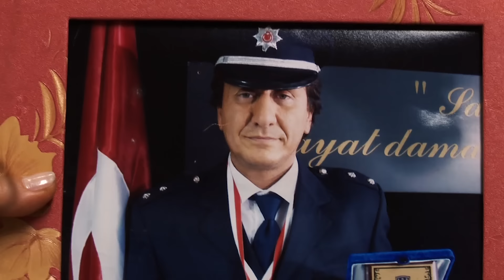Metin Tekin'e Aşk Mektupları Mı Geliyor? 182. Bölüm